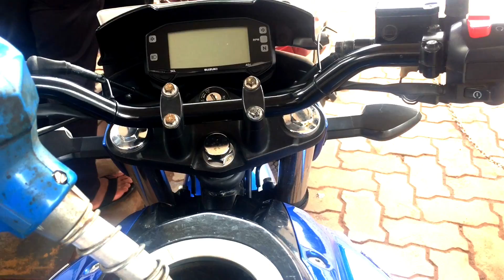Manipal to Kundadri | Agumbe Ghat || Weeked Trip 2019 ~ Vlog 1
This vlog is about our unplanned short trip to kundadri peak
Bikes used - Royal Enfield Himalayan ,Suzuki gixer,Royalsl Enfield classic 350, Pulsar 220